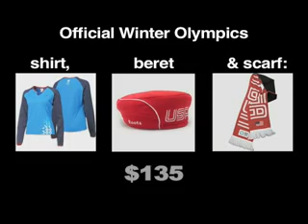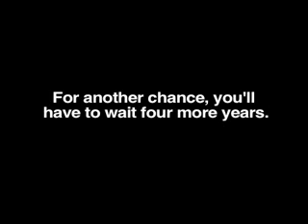Goldless! (Olympics Snowboarding)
A tribute to a certain Snowboard Cross silver medalist.